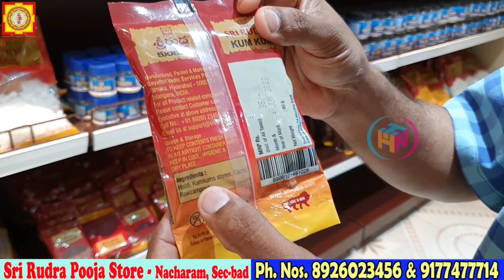వర లక్ష్మీ వ్రతం కి అవసరమయ్యే అన్ని decoration items ఇక్కడ దొరుకుతాయి | అన్ని రకాల అమ్మవారి బొమ్మలు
వర లక్ష్మీ వ్రతం కి అవసరమయ్యే అన్ని decoration items ఇక్కడ దొరుకుతాయి. అమ్మవారి బొమ్మలు రకరకాల వెరైటీస్ లో దొరుకుతాయి. Wholesale & retail లో కొనుక్కోవచ్చు. Worldwide Shipping available.

Sri Rudra is the pooja samagri and decorative items store to buy a wide variety of festival and function decorative items in retail and also in bulk. Which is located in Nacharam in Hyderabad city folllowing is shop address along with Google maps Location for our subscribers convenience apart from direct visiting shop you can place order via video call and by visiting thir website mentioned below:

Sri Rudra Pooja Store
Plot No.6,Near vyjayanthi Cinema,Nacharam - Mallapur Road, Ravindra Nagar, Nacharam, Secunderabad, Telangana 500003

Cash on Delivery (No COD) is not available, Online service available, Rs.1000 is minimal for courier service and at shop no budget limit for purchase, Courier available, All over India shipping available, Worldwide shipping available, transport available, retail also bulk purchase available.